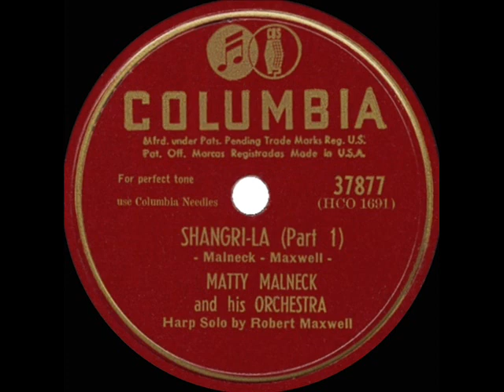1946 Matty Malneck & Robert Maxwell - Shangri-La (Sides 1 & 2 complete)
Co-written with Malneck, harpist Maxwell’s familiar tune “Shangri-La” (Four Coins 1957, Robert Maxwell 1964, Vic Dana 1964, Lettermen 1969) had originated during WW2 as a more complex instrumental piece titled “Fantasy For Harp.“ It was first recorded by him in 1943 or 1944 while a member of the U.S. 11th Naval District Coast Guard Band, which was conducted at the time by Lt. Retitled “Shangri-La,” this more widely-available Columbia pressing was recorded a couple of years later.

Note, however, that the melodic line that we know today as “Shangri-La” does not appear until halfway through this 6-minute piece, specifically at the start of Side 2.  As I expect that a greater number of people will be more interested in hearing that familiar melody, I have posted both sides individually as well as in a combined “complete” version.

Transferred from the original 78rpm: Columbia 37877 - Shangri-La (Parts 1 & 2) (Malneck-Maxwell) by Matty Malneck & his Orchestra, harp solo by Robert Maxwell, recorded February 7, 1946 .